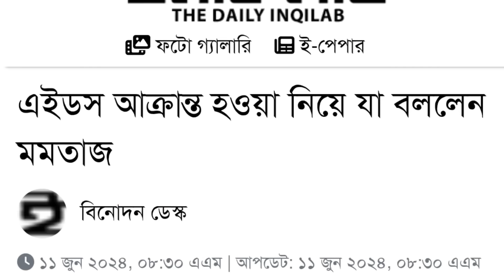এই *ডস নিয়ে বিপাকে মমতাজ || গো*পন রোগ নিয়ে একি বললো